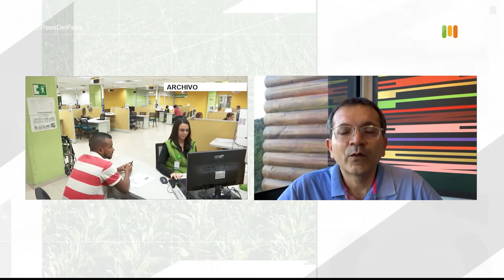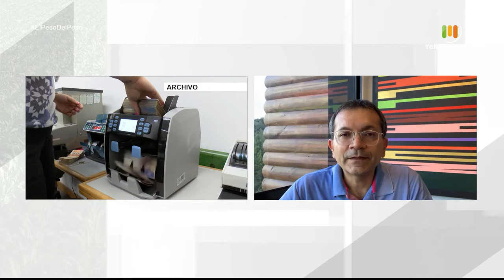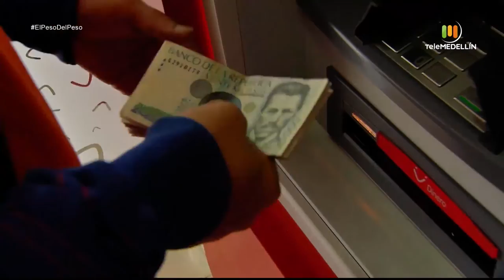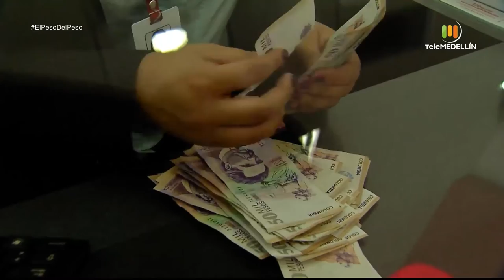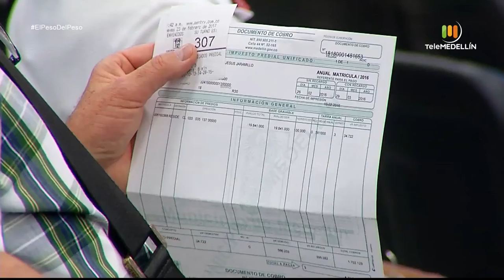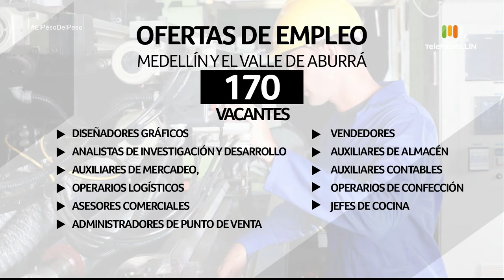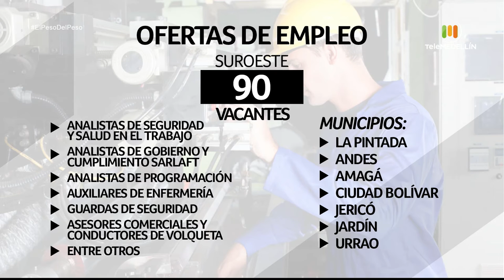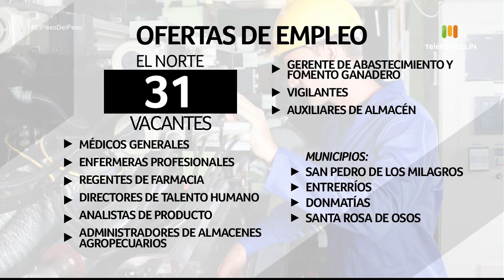El peso del peso - 8 de agosto de 2021 [Programa completo] Telemedellín